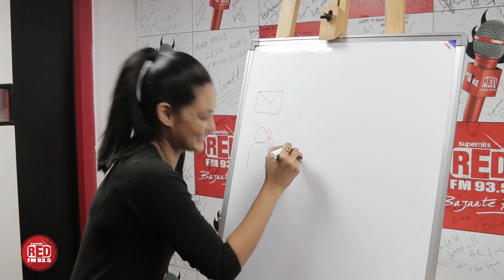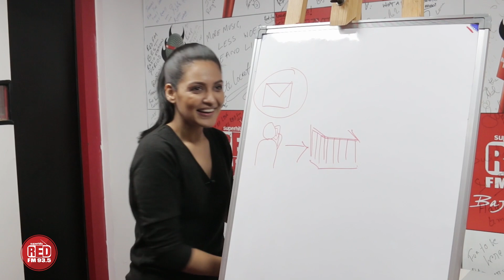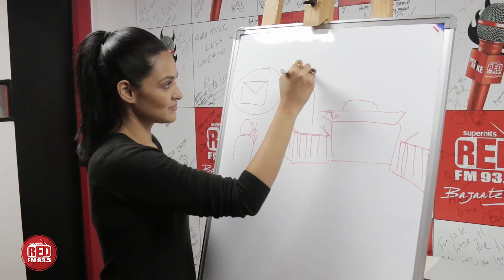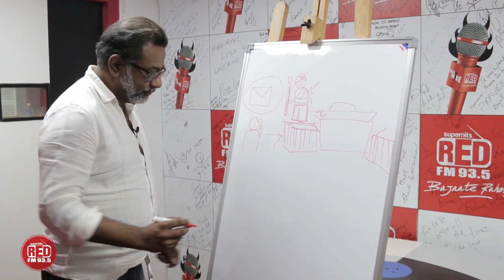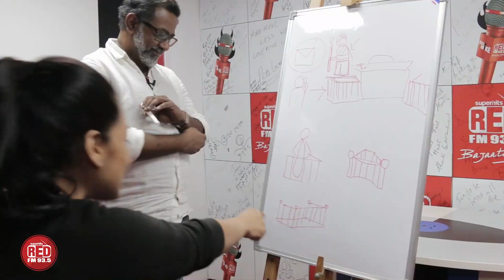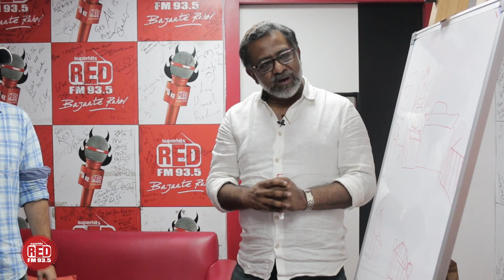PICTIONARY WITH KAMALESWAR & PRIYANKA || BENGALI MOVIE ANUSANDHAN